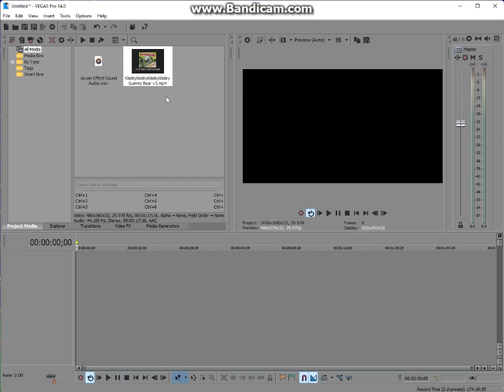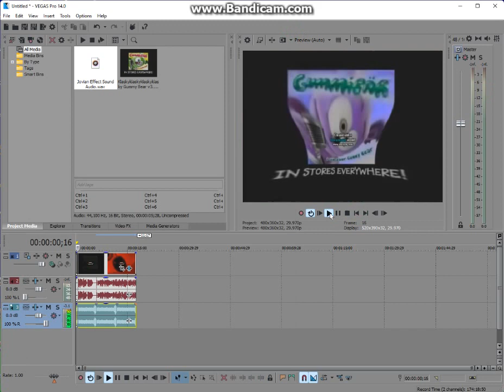How to make Jovian Effect on Sony Vegas Pro